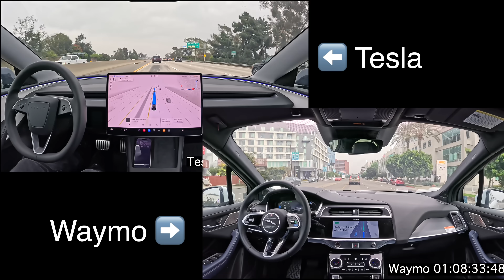Timelapse: Waymo vs Tesla: Santa Monica to West Hollywood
I had a Waymo and a Tesla with FSD drive the same route from Santa Monica to West Hollywood.

Both completed the drive with zero interventions, but the Tesla arrived in 23 minutes while the Waymo took 33 minutes — over 42% longer.

Which do you think was the better drive?